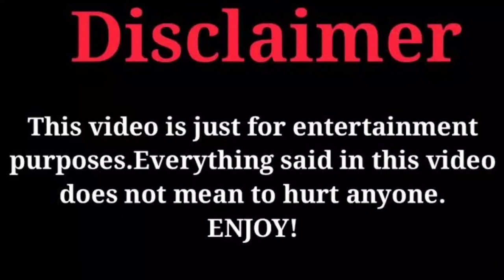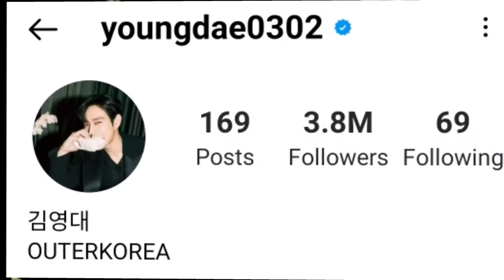Kim Young Dae Lifestyle 2022 (Shooting Stars) Drama | Facts |Profile|Net Worth|Girlfriend| Biography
Kim Young Dae Lifestyle
Kim Young Dae
Kim Young Dae Lifestyle 2022
Kim Young Dae girlfriend
Kim Young Dae biography
Kim Young Dae family
Kim Young Dae facts
Kim Young Dae drama
Kim Young Dae Net Worth
Kim Young Dae Instagram
Kim Young Dae song
South Korean drama ep 1 eng Sub
South Korean drama ep 5 eng Sub
South Korean drama Episode ep 2 eng Sub
South Korean drama ep 3 eng Sub
South Korean drama ep 6 eng Sub
Shooting Stars
Shooting Stars Full Episode
Shooting Stars All Episode
Shooting Stars Most Popular Drama
Kim Young Dae Vs Lee Sung Kyung